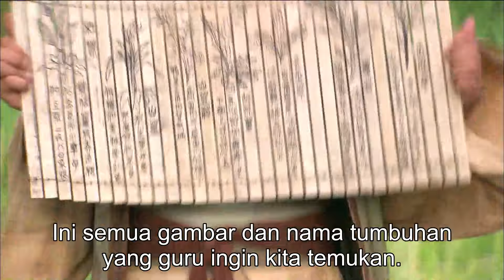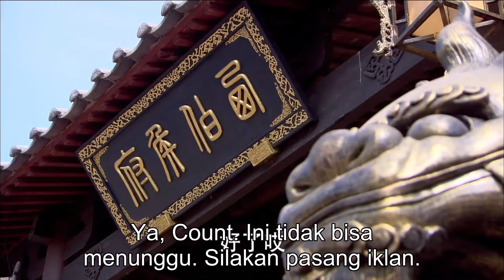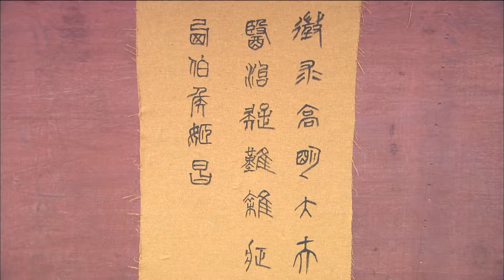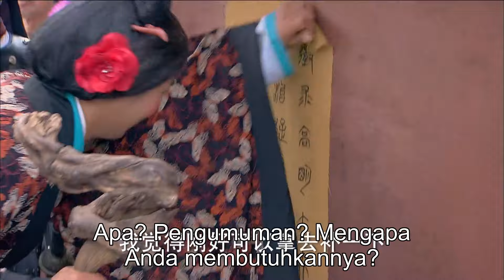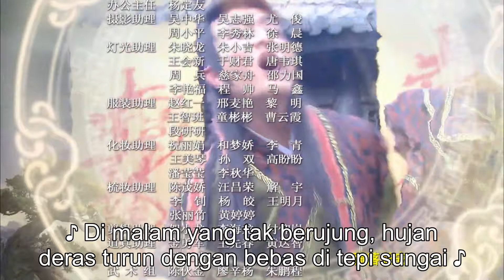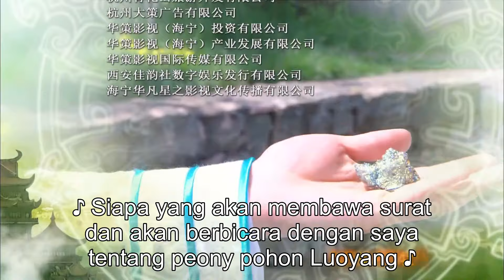【INDO】Pentahbisan Para Dewa 30丨Drama Fantasi Mitos Kuno 2023